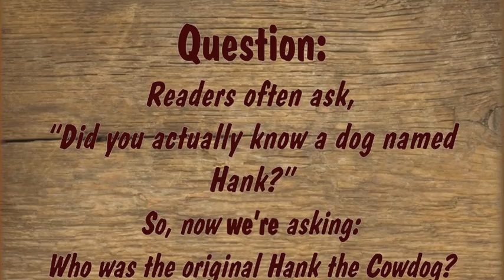Hank the Cowdog: Hank's Corner - The Original "Hank" of Hank the Cowdog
Hank's Corner 5 - The Original  "Hank" of Hank the Cowdog. We hope you enjoy hearing about the dog who inspired "Hank".